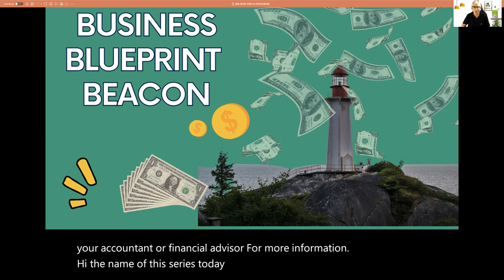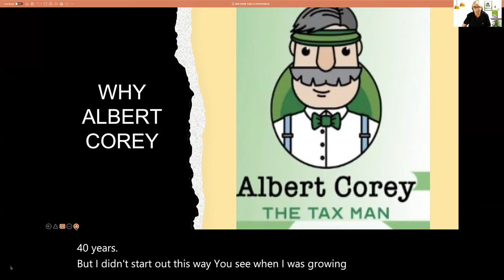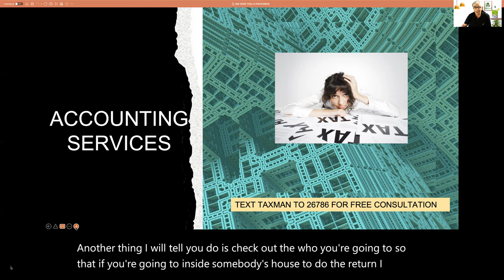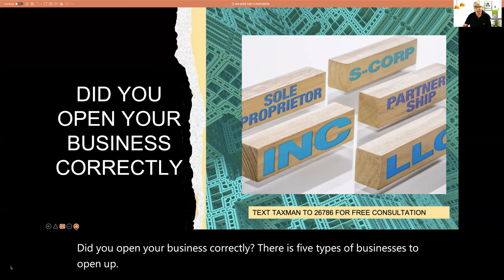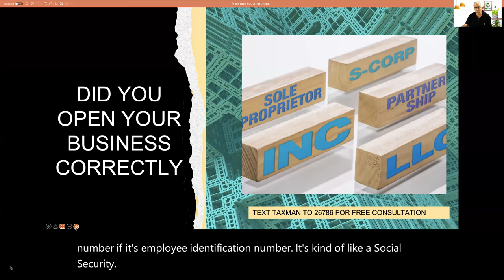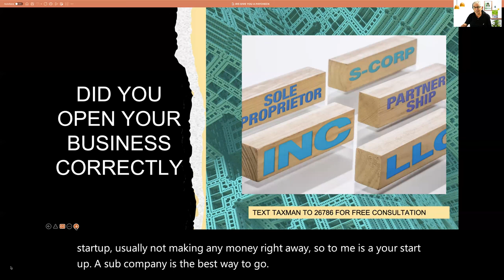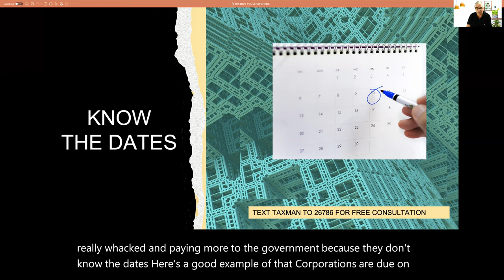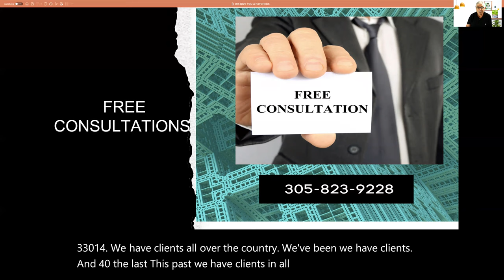IRS Will Give You a PayCheck.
Learn 3 simple mistakes that could cost you money.  Find out how one 40-year firm opens its client's business in just 15 minutes and with no state or IRS letters.  Find out what type of business is right for you. He going to show us the key to taking your business to the next level. Get your pen and paper out since there are nuggets you can use now.

Get ready to take notes that will change your life.
Learn some insights that will take you to the next level.  This is being published as part of the Capital Connect Series. To get you 101 One ways to Grow your Business Organically Text Taxman to 26766.   Albert Corey, the publisher, used this system to make 7 figures consistently. This Video is being produced by Corey & Associates Accounting Services. Our office is located at 1800 W 68 St Suite 118, Hialeah Fl 33014. If you live in the South Flordia Area Please come in for a free consultation. Corey Associates services all 50 states with their accounting needs.